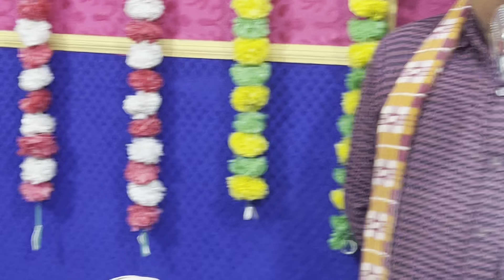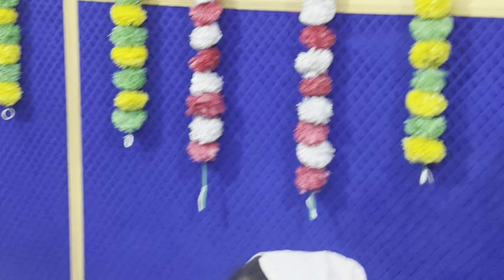एकदम जबरजस्त - बिजली भाई जौनपुरिया ने गाया मेजदार गाना